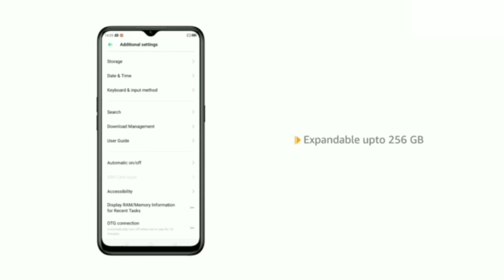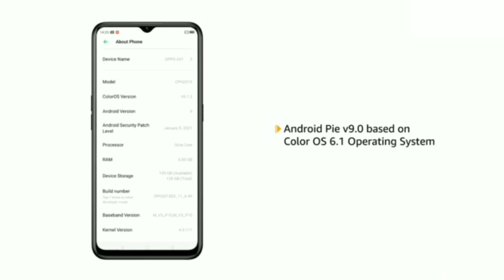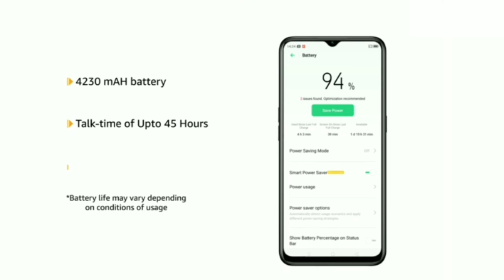OPPO A31 REVIEW 🔥 | 6GB RAM ANDROID MOBILE